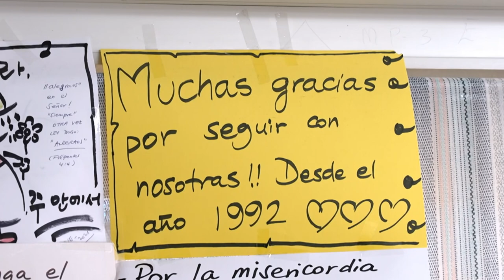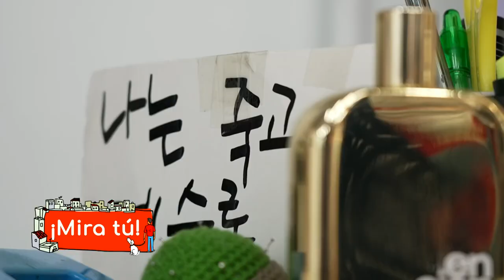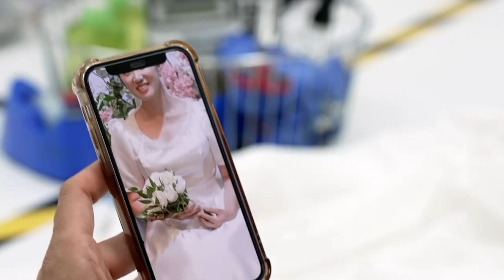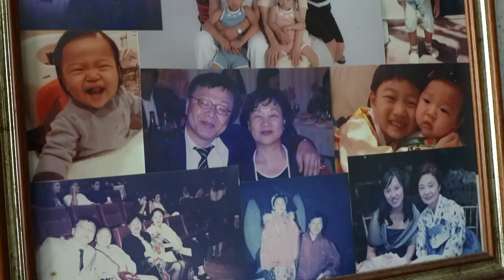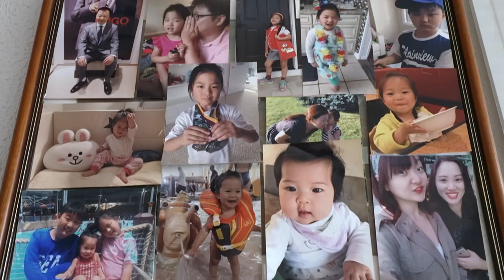Korean Style - Noveleros Conoce Canarias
Joo Hee llegó a Canarias desde Corea junto a su familia hace treinta y tres años, siendo aún una niña. Aquí sus padres abrieron una tienda de textiles que ahora ella regenta, por allí pasan a diario vecinas de toda la vida que la cuidan como a una hija más. Además, Joo Hee va a clases de costura y ha confeccionado ella misma su vestido de novia.

📺Reportaje de Candela Fernández.

¡No te pierdas Noveleros todos los martes en @rtvces!